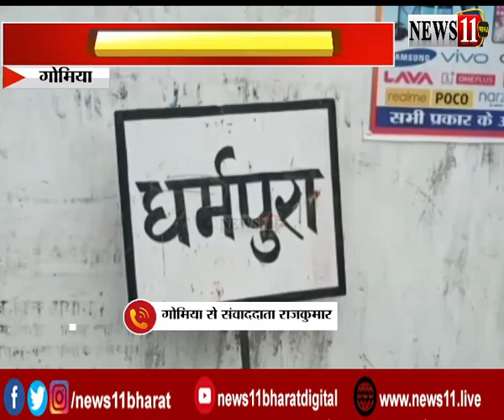गोमियाः झारखंड की 30 लड़कियां तमिलनाडु में फंसी, परिजन लगा रहे घर वापसी की गुहार